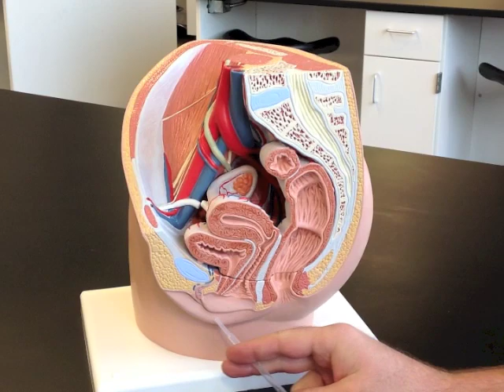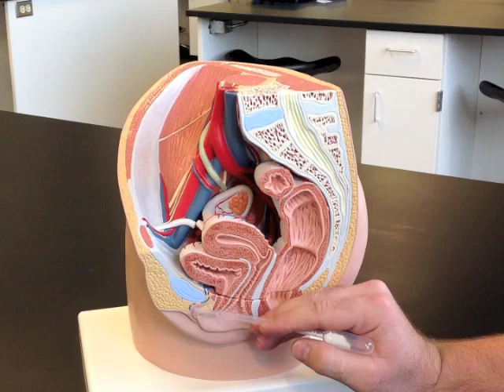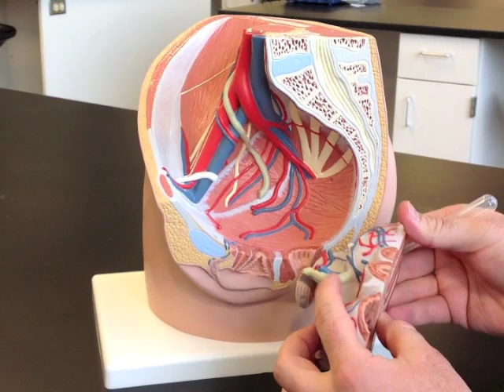Female Midsagittal Pelvic Model